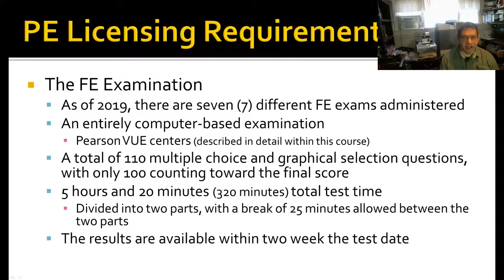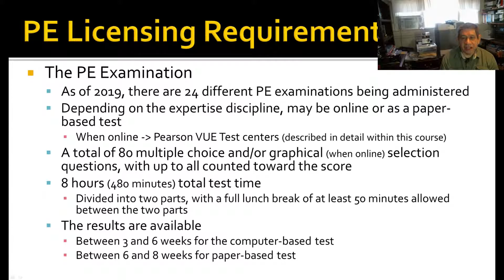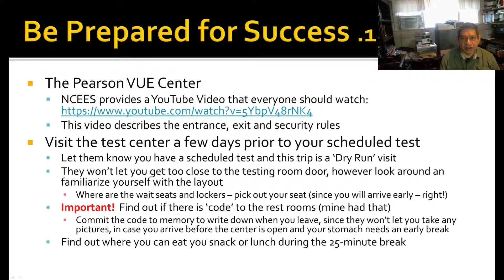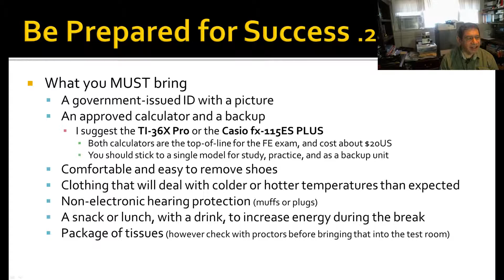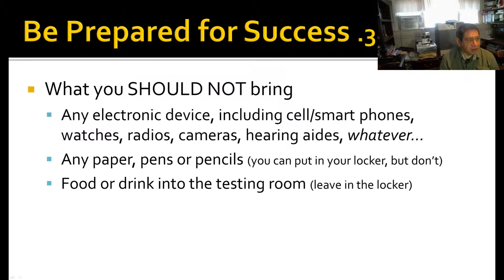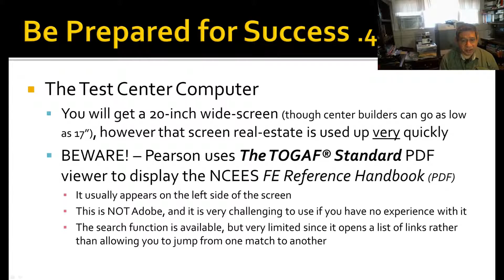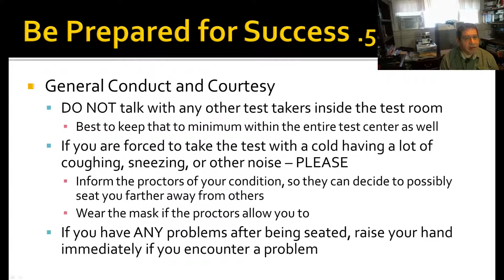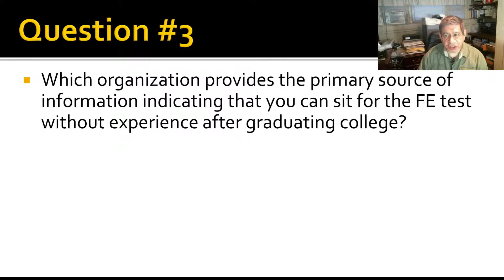FE EXAM PREP Part 1, Video 2, EXAM PROCESS, FLOW, TIMING and LENGTH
This video is the second of two, completing the first Part of the Fundamentals of Engineering (FE) examination (as administered by NCEES) preparation, and includes suggested techniques for a successful outcome for test takers.

The next video will be Part 2 of these FE preparation lessons.

Video Time Codes (click to skip directly to a desired section of the Video)
 00:04 The FE Exam Flow and Process (continued from the previous video)
 01:15 The PE Exam Topics, Flow and Process, including number of questions and exam length
 04:40 FE Exam Test Center Equipment, Rules, Process and Precautions
 08:40 What you MUST Bring to the FE Exam Test
 09:01 The FE Exam Calculators that you are allowed - 'TI-36X Pro' and 'Casio fx-115ES PLUS'
 11:14 What you should wear when taking the FE Examination
 12:59 What you SHOULD NOT bring to the FE Examination
 13:48 The FE Exam Test Center Computer - Be prepared for that small screen
 15:44 FE Exam Required Conduct and Courtesy
 16:46 FE Exam Prep - Sample Review Quiz

Note: I have NOT received any sponsorship for using the product shown in this video.

    FE Reference Handbook

    30-Minute EIT: How to beat the FE Exam without beating your head…

    FE Electrical and Computer Review Manual

    FE Electrical and Computer Practice Problems

    FE Electrical and Computer Practice Exam

    FE Other Disciplines Review Manual

    FE Other Disciplines Practice Problems

    FE Other Disciplines Practice Exam

    FE Chemical Review Manual

    FE Chemical Practice Problems

    FE Chemical Practice Exam

    Environmental Engineering: FE Review Manual

    FE Environmental Practice Exam

    FE Mechanical Review Manual (2014)

    FE Mechanical Practice Problems

    FE Mechanical Practice Exam

    Industrial Engineering: FE Review Manual

    FE Civil Review

    FE Civil Practice Problems

    FE Civil Practice Exam

    Texas Instruments TI-36X Pro Scientific Calculator

    Casio fx-115ES PLUS Engineering/Scientific Calculator

    Sparco Plastic Protractor, 6-Inch Long, Clear (SPR01490)

    Ampad 33041 Quadrille Pads, 4 Squares/Inch, 8 1/2 x 11, White, 50 Sheets

    Westcott Stainless Steel Office Ruler with Non Slip Cork Base, 12 inch

    Smart Reusable Notebook, HOMESTEC College Ruled Eco-Friendly Notebook with 2 NEWYES Erasable Pen & Sticky Notes Included (8.7" x 11.2")

I will endeavor to answer any and all questions posted for any of my videos as quickly as I possibly can.